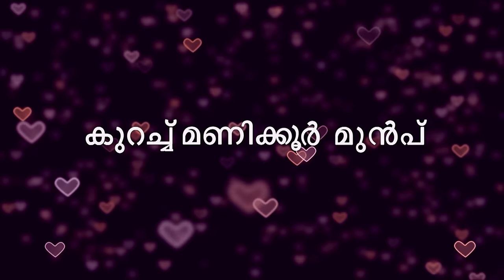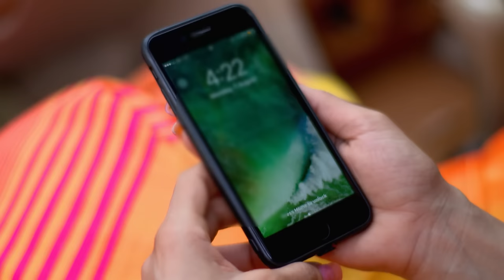PRIYAMANASAM 248 TD 08 06 2018